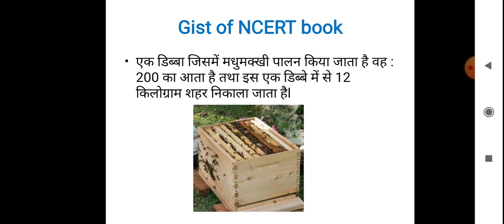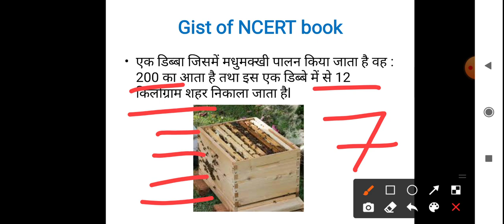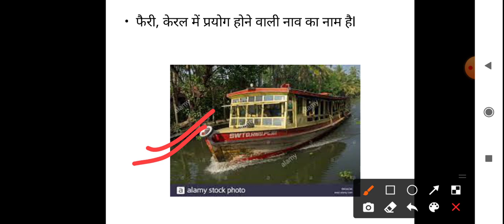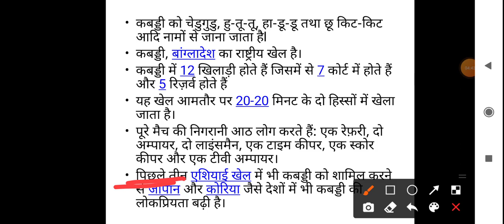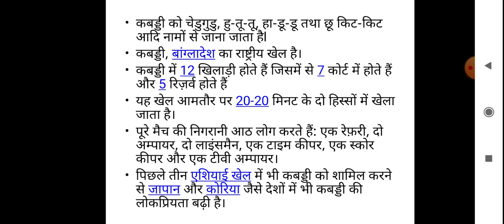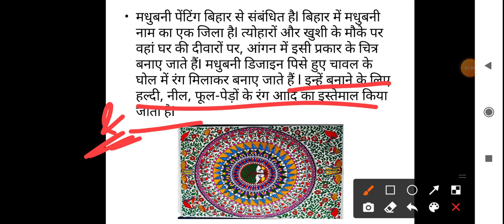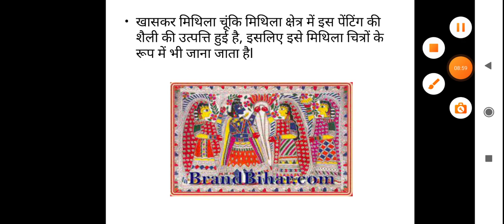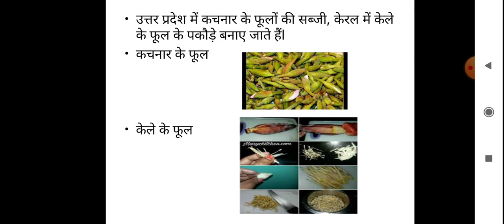पर्यावरण अध्ययन one liner questions|EVS|TARGET TET:CTET|UPTET|HTET|STET|UTET|Ncert evs|Lecture-2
Hello Friends ,

Es video me NCERT based Environment studies (EVS) ke one liner questions ko discuss kia gya hai jo ki sabhi TET exam ke liye bahut hi important hai .Ye lecture -2 hai other part playlist me available hai

Pdf ke liye telegram channel ko join kare

Queries asked :
evs for uptet
evs for htet level 1
evs for htet
evs for ctet
evs for uptet 2021
evs for ctet paper 1
htet prepration
evs for reet level 1
evs for assam tet 2021,
evs for assam tet
evs for class 1
ncert evs notes for ctet
ncert evs
ncert evs for ctet in hindi
ctet evs
uptet evs
uptet evs previous year question paper
uptet evs question
uptet evs important questions
uptet evs 2021
environmental science
uptet 2021 evs class
uptet paryavaran classes
uptet 2021 paryavaran
environmental science for primary tet
environmental science for competitive exams
environmental science for assam tet 2021
environmental science for tet

Question solved :

evs important topics
evs previous year questions
htet 2021
Ctet 2021
reet 2021
uptet 2021
super tet evs
super tet evs classes
super tet evs previous paper
super tet evs practice set
super tet evs question
super tet evs book
evs one liner question
evs one liner for uptet
reet evs one liner question
one liner environment
one liner environment question
evs practice set for uptet
uttarakhand tet evs
evs practice set for ctet
evs practice set for reet
evs practice set for primary tet
evs practice set for uptet 2021
environmental science for assam tet
environmental science for ctet paper 1
environmental science for uptet